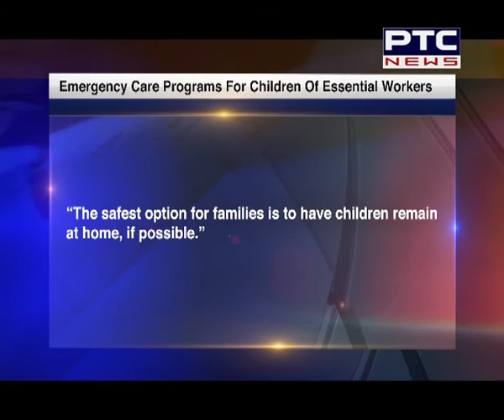Toronto readies 35 emergency childcare centres for essential workers in January